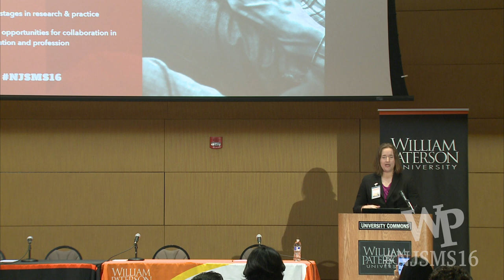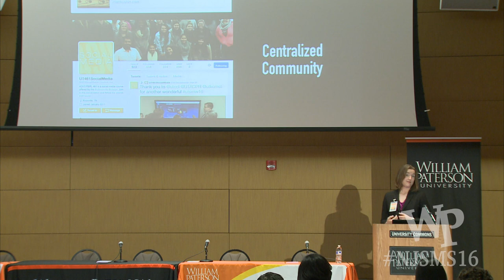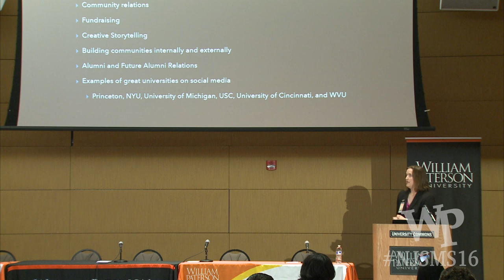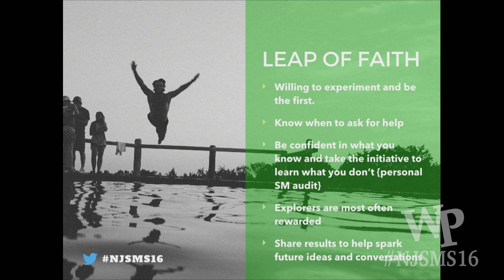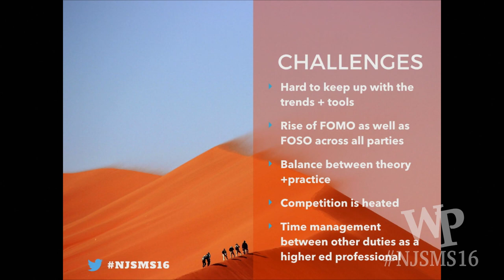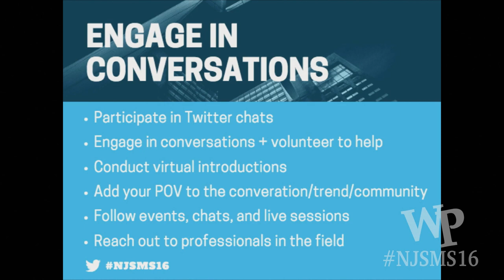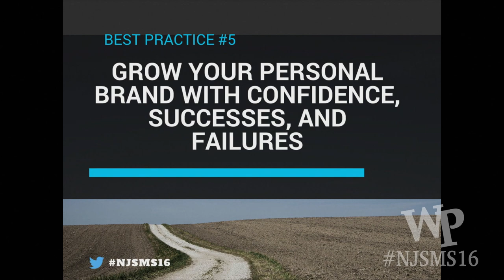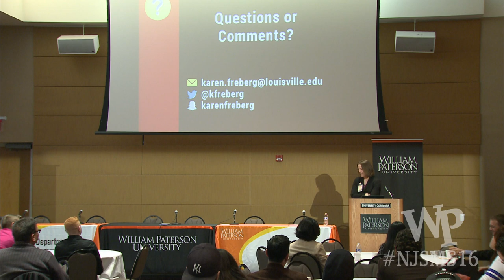2016 Social Media Summit Keynote Address by Dr. Karen Freberg of University of Louisville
The title of this year's Summit is "Praxis & publication : exploring social media in higher education." This is its keynote address by Dr. Karen Freberg of the University of Louisville. Her talk is entitled "SMEdu 360: Research, Teaching, Personal Branding, and Social Connectors."

Dr. Freberg (@kfreberg) is an assistant professor in Strategic Communications at the University of Louisville. In addition to this teaching experience, Freberg has presented at several U.S. and international research conferences, including ones in Australia, Brazil, China, Greece, Italy, Slovenia, Spain, Sweden, and The Netherlands. In addition, Freberg’s social media pedagogy practices has been featured in Forbes and in USA Today College publications.

Freberg is also a research consultant in social media and crisis communications and has worked with several organizations and agencies such as Firestorm Solutions, Hootsuite, DHS, CDC, National Center for Food Protection and Defense (NCFPD), and the Colorado Ski Association. In 2015, Freberg was named as a Plank Educator Fellow where she was able to spend time at General Motors working with them on social media analytics and influencer relations. Freberg’s research has been published in several book chapters and in academic journals such as Public Relations Review, Media Psychology Review, Journal of Contingencies and Crisis Management and Health Communication. She also serves on the editorial board for Psychology for Popular Media Culture, Corporate Communication: An International Journal, Journal of Public Relations Research, and Case Studies in Strategic Communication (CSSC).

Before joining the University of Louisville, Freberg earned a PhD in Communication and Information at the University of Tennessee in May 2011, and a Master's degree in Strategic Public Relations at the Annenberg School for Communication at the University of Southern California in August 2007. Freberg received her Bachelor’s of Science degree in Public Relations at the University of Florida in August 2005.